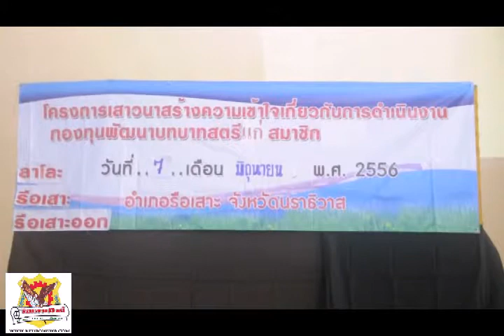อ. รือเสาะ จัดเวทีเสวนาสร้างความเข้าใจกองทุนพัฒนาบทบาทสตรี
ประพันธ์  ฤทธิวงศ์/ภาพข่าว
    อำเภอรือเสาะ จัดเวทีเสวนาสร้างความเข้าใจเกี่ยวกับการดำเนินงานกองทุนพัฒนาบทบาทสตรี

         เมื่อเวลา 11.00 น. วันที่ 7มิ.ย 2556 ทีศาลาประชาคมอ.รือเสาะจ.นราธิวาส คณะกรรมการกองทุนพัฒนาบทบาทสตรีอำเภอรือเสาะ นำโดย นางพารีด๊ะ  อาลีซู ประธานกองทุนบทบาทสตรีนราธิวาสได้จัดโครงการเวทีเสวนาสร้างความเข้าใจเกี่ยวกับการดำเนินงานกองทุนพัฒนาบท บาทสตรีโดยมีนายวรเชษฐ พรมโอภาษ นายอำเภอรือเสาะ ได้ให้เกียรติมาพบปะกลุ่มสตรีในพื้นที่อำเภอรือเสาะนางรุ่งจิตต์  อาลี กล่าวรายงานโดยมีสมาชิกกลุ่มสตรีจาก 9 ตำบลในอำเภอรือเสาะ เข้าร่วมตำบลละ 200 คนรวมจำนวนทั้งสิ้น 1,800 คนที่เข้าร่วมโครงการ ครั้งนี้
           โดย มีวัตถุประสงค์ เพื่อให้กลุ่มสตรีได้ร่วมมือ ร่วมใจดำเนินโครงการเพื่อส่งเสริม และพัฒนาหมู่บ้านของตัวเอง เพื่อให้เป็นไปตามนโยบายของรัฐบาล น.ส.ยิ่งลักษณ์ ที่ได้จัดตั้งกองทุนพัฒนาบทบาทสตรีขึ้น เพื่อให้สตรีได้มีแหล่งทุนในการนำไปสร้างงาน สร้างอาชีพ และพัฒนาศักยภาพ โดยให้สตรีสมัครเป็นสมาชิก และรวมกลุ่มกันสามารถดำเนินงานโครงการได้อย่างถูกต้อง